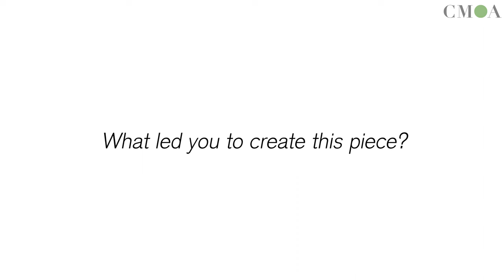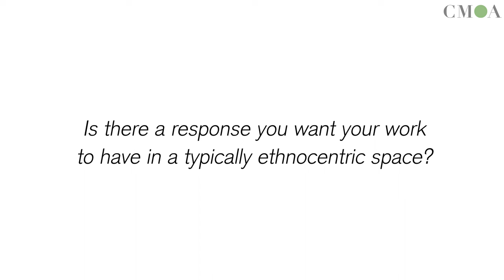PRESENT ’23 Artist Interview Series: A Conversation with Asif Hoque